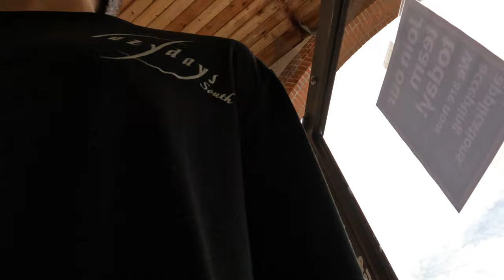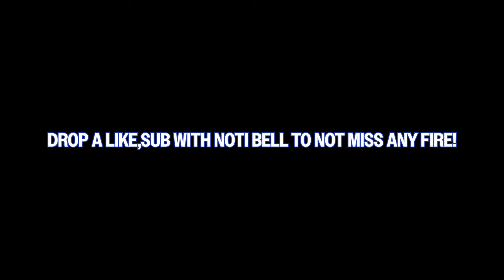A Day In The Life Of An 18 Year Old Sneaker Reseller!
YO today I take yall through my day as an 18 year old sneaker re-seller/sneakerhead cause we do a lil bit of both over here collecting and selling but drop a like, sub with noti's to not miss a fire vid and enjoy!